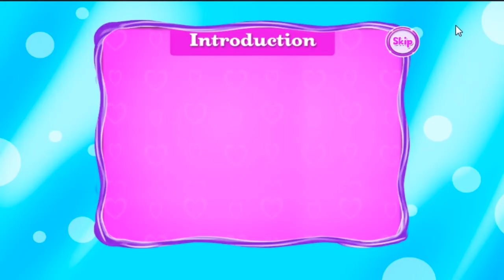Fun Baby Mermaid Rescue Love Story Baby Learn Care And Story Of Love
My channel : Fun Baby Care Games For Kids
Fun baby care kids games
Fun baby care learn colors
Kids fun games and challenges
Fun learn colors
Fun play and learn colours
Fun animal care kids games
Fun care games kids